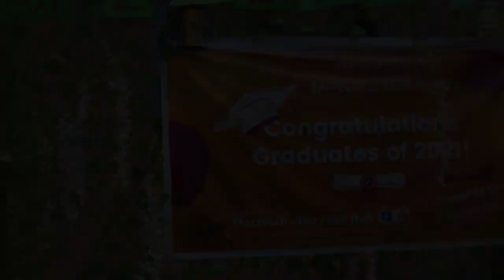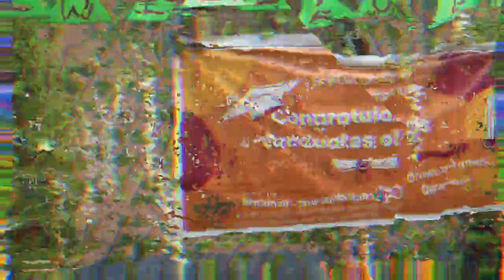The Farewell Film | 2021 | Department of Law - Central University of Kashmir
Hey, hey, hey, everybody!

It's time to catch up on the most unforgettable farewell film in CUK history! 🎬

Remember those awesome juniors (who are now proud alumni) that put their heart and soul into creating the most epic farewell film ever made? Yeah, you got it!

But, guess what? These brilliant minds, who once donned the junior caps, didn't get to witness the farewell when it was their turn to bid adieu. 😢 It's like their hearts got broken, but hey, they're not losing hope!

They still hold onto that infectious optimism, believing that someday, someone out there will step up and give their beloved seniors a farewell they'll cherish forever! 🌟 And you know what will make 'the juniors' happy? Witnessing that day and knowing that some seniors are getting the send-off which every senior deserves.

It's a rollercoaster of emotions, but you've got to admire their unyielding love for mankind. That's the kind of love or care the universe needs – kinds that last a lifetime. 😄✌️

So, here's to 'the juniors,' now proud alumni – keep shining bright, and may your dream farewell for God knows whose seniors become a reality someday! 🌈 Remember, hope is what sustains life, and you've got it in abundance!

Until we meet again, stay awesome, and keep that hope alive! 😄✌️

[July 2023]

Hey there!
I don't understand the point of signing those 'anti-ragging' affidavits in the University and who says ragging doesn't take place in the CUK!
Btw, I'm a fresher at the Law Department, CUK and have been forced to write a description for this film by my seniors.😉

Now that I have to write something, I want to let you know that all the people involved in the making of this film, right from the camera crew to the post production team are ultimate amateurs, but they are good at heart (not that it matters).

Not beating around the bush, this is a short farewell film made by some super cool and caring and loving and smart and dashing and classy (ohh emoji) juniors (my seniors) for their seniors whom they never considered as seniors. The idea is to create something memorable and also show some of the other students as to how a farewell is conducted.

This reminds me that my seniors have also asked me to convey a message to their juniors: "Ajao beta, tumhe farewell dena sikhaen".

Also, no animals were harmed in the making of this film, except the seniors who have reportedly survived extreme torture during their 5 years of degree.
Also, if anyone of you can write a better description, please get in touch with me.

Cheers! :D
[October 2021]

VIDEO CREDITS

Directors: Tuyyab Malik & Ubaid Mir 🎥
DOP: Tuyyab Malik & Md Sameem 📸
Editor: Mohammad Khurram Qureshi ✂️🎞️
Story: Mohammad Khurram Qureshi 📽️📖

Behind-the-Scenes (BTS): Sibtain & Ubaid Mir  🎬
Location: Buraq Restaurant And Cafe, Boulevard Rd, Nishat, Srinagar 📍

Shot on: iPhone 11 & Samsung Note 10 Lite  📱🗃️